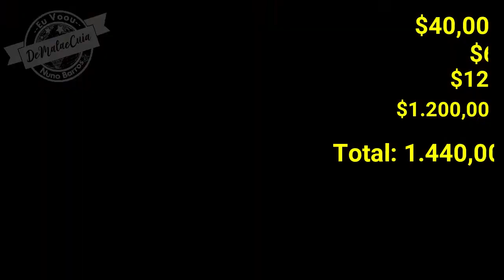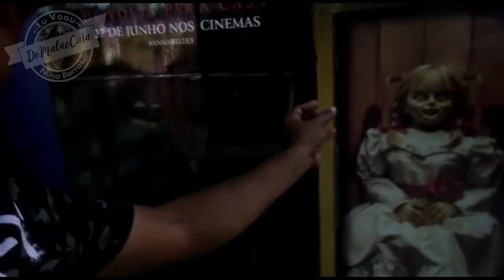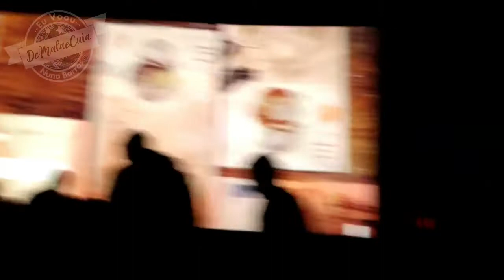#1-Fomos assistir Homem aranha Longe de Casa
E AI MEU POVOOOOOOOOO BLZ
É ISSO MESMO FOMOS ASSISTIR HOMEM ARANHA E FOI MUITO MASSA, SIGA AI TODO O ROTEIRO DE CASA ATÉ O CINEMA

GALERA SEGUE A GENTE AI BLZ
INSTAGRAM DE MERE:MEREBARROSOUSA
DEIXE SUA DESCRIÇÃO AI EM BAIXO
SEU LIKE É MUITO IMPORTANTE PARA NÓS